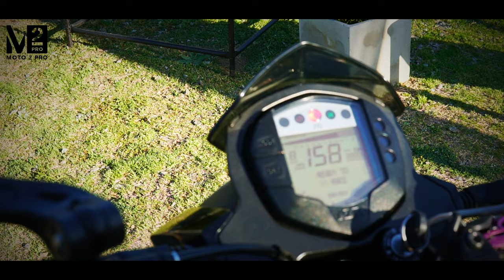La ktm duke 200 modificada mis sinceras impresiones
La ktm duke 200 modificada mis sinceras impresiones, en esta oportunidad de la mano de mi amiga belén @mooncvlt1246 que amablemente nos prestó su moto para darle una vuelta y así saber que se siente andar en una ktm.
honestamente, es una moto cómoda divertida y muy bien trabajada para su uso. pero mejor ve el video y así descubres todo.

En esta oportunidad decidimos hacer el test en Villaberdemoto un lugar motero que siempre recomiendo